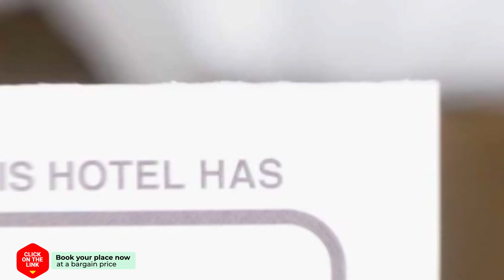Apartment Waagzicht hotel review | Hotels in Amsterdam | Netherlands Hotels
Apartment Waagzicht hotel video review. Hotels in Amsterdam, european 3 stars hotels.